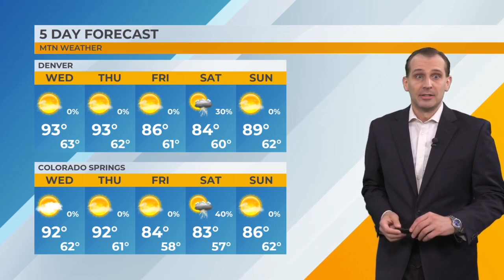MTN Weather Forecast - 7/12/23